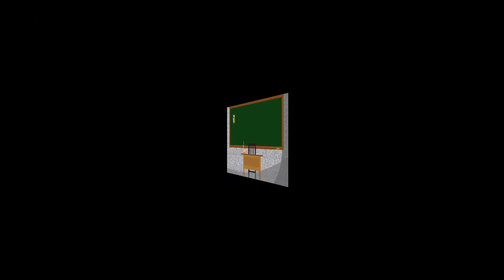영주 부석사 가을 ⑥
부석사는 경상북도  영주시  부석면  북지리에  있는  절로 신라 문무왕 16년(서기 676년)에 의상조사가 창건한 화엄종찰이며, 우리나라 최고(最高)의 목조건물인 무량수전을 비롯해 국보5점, 보물6점, 도 유형문화재 2점 등 많은 문화재를 가지고 있는 우리나라 10대 사찰중 하나입니다. 사찰 앞으로 펼쳐진 자연경관을 품안에 끌어 안은 모습은 마치 부처님의 온화한 자비심처럼 모든 이의 마음을 무아의 경지에 이르게 합니다